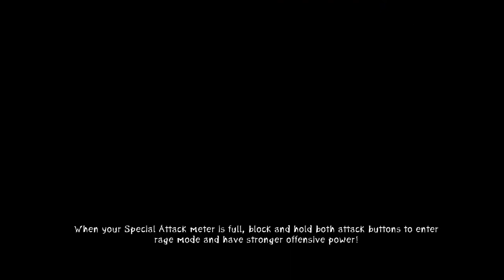Zeno Clash 2 | Let's Play | Part 8 | w/ GUNNY & Gangsta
Ghat's story is far from over: Zeno Clash 2 picks up where the deliciously brazen first game left off. After 4 years of waiting, the sequel to the surreal first-person brawler brings more variety in combat and levels, and even more bizarre storytelling into the beguiling world of Zenozoik. Join forces with your former foe Rimat and battle against scores of angry denizens, preventing their dastardly machinations from being realized.